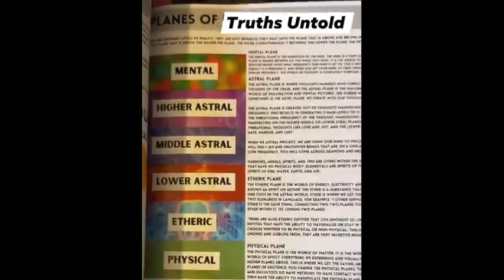Soul, Spirit, Life After Death, Philosophy, Dogma, Hero's Journey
Beth Martens, author of "Journey: A Map of Archetypes to Find Lost Purpose in a Sea of Meaninglessness" and host of "King Hero Interviews" and Steve discuss soul, spirit, near death experiences, life after death, life philosophy, dogma, the similarities and differences of astrology and the Hero's Journey, and more.

or buy Beth a cup of coffee to support her great work if you like:
As you know, Spacebusters content has always and will always be free..so if you want to help out with Crypto donations or buy some merch to support us, up to you! We appreciate it if you do and give you our work for free if you don't. Up to you. If you do:

Bitcoin tip jar:-bc1qk279y0jjev5xys0lyvdnz6d7l2fl92re2npdmg
PIRATE CHAIN TIP JAR: zs1gfv8me7nc8hgkq0tam9ssjuu25pjy3s7mg7v4llpwhvstm74m09k4htyt747vuft2l94cdkxsye